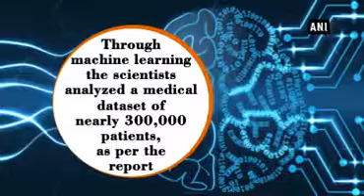Google’s new AI based retina scan detects heart disease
Google’s scientists and its health-tech subsidiary, Verily have revealed that analysing scans of the back of an individual's eye can help detect the risk of heart disease. According to a report appeared on The Verge, Google explained that through the use of machine learning and artificial intelligence (AI), the company's software can accurately deduce data, including an individual's age, blood pressure, and whether or not they smoke. Through machine learning Google and Verily's scientists analyzed a medical dataset of nearly 300,000 patients, as per the report. Eye scans data as well as general medical data was included in the analysis. If successful, this technology can significantly enhance the medical field in terms of early detection, primarily through minimum human involvement.